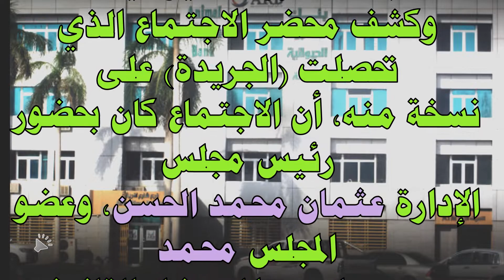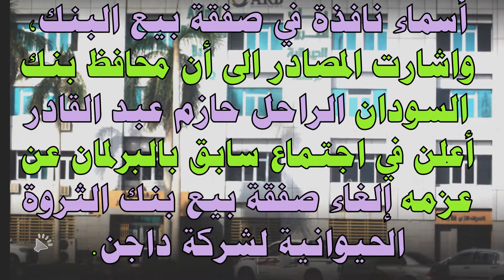بنك الثروة الحيوانية السودان القطط السمان الفساد السياسي شركة داجن سرقة العصر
حصول
شركة داجن التي اشترت أسهم بنك الثروة الحيوانية
على نسبة (52%) من أسهم البنك دون دفع أي مبالغ